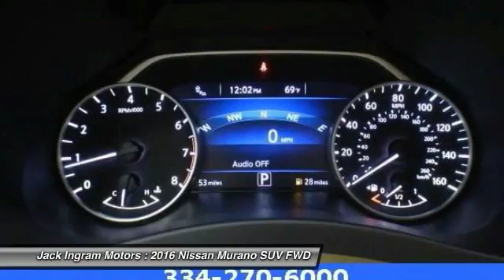2016 Nissan Murano Montgomery AL N16978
2016 Nissan Murano SL

227 Eastern Blvd.

2016 Nissan Murano SL CVT with Xtronic. 28/21 Highway/City MPGbrbrAwards:brbr  * JD Power Vehicle Dependability Studybr  * IIHS Top Safety Pick+brbrbrbrJack Ingram Motors won the Time Dealer of the Year for the state of Alabama because of our commitment and service to the community and our customers. We are continually recognized as the #1 volume family owned new and used car dealer in the area. Price includes: $500 - Nissan Customer Bonus Cash. Exp. 10/31/2016, $3,000 - Nissan Customer Cash -  Murano. Exp. 10/31/2016